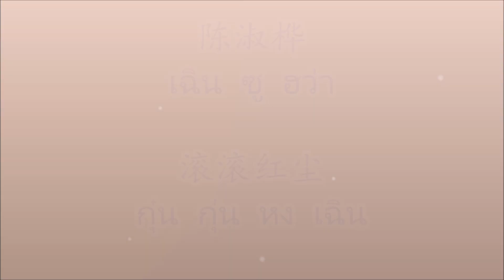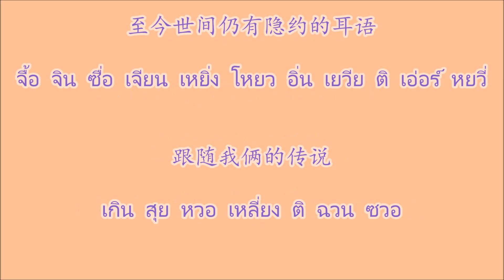滚滚红尘 กุ๋นกุ่นหงเฉิน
เพลงจีน 滚滚红尘 กุ๋นกุ่นหงเฉิน ศิลปิน 陈淑桦 เฉินซูฮว่า
滚滚红尘 กุ่นกุ่นหงเฉิน ในผงคลีคละคลุ้งแห่งโลกียโลก(โลกมนุษย์)  หากแปลกตรงๆ  คือ ฝุ่นแดงที่หอบพัดหมุ่นวนม้วน
 แต่ ฝุ่นแดง หรือ 红尘 หงเฉิน ฝุ่นแดง เป็นคำอุปมาอุปมัย หมายถึงกระแสแห่งโลก สังคมมนุษย๋ หรือ เรื่องราวบนโลกก็ได้
起初不经意的你
เริ่มแรกคือตัวเธอที่มิได้ตั้งใจเจตนา

和少年不经世的我
และฉันในวัยหนุ่มที่ยังผ่านโลกมาน้อย

红尘中的情缘
บุพเพสันนิวาสในโลกนี้

只因那生命匆匆不语的胶着
เป็นเพียงการผนึกแนบโดยไร้ถ้อยคำของชีวิตที่แสนสั้น

想是人世间的错
คิดแล้วน่าจะเป็นความผิดพลาดของชีวิตในโลกนี้

或前世流传的因果
หรือเป็นเพราะบุญกรรมที่ส่งทอดมาจากชาติปางก่อน

终生的所有
สิ่งที่มีอยู่ทั้งหมดในชีวิต

也不惜换取刹那阴阳的交流
ไม่เสียดายเลยที่จะขอแลกกับความสัมพันธ์ข้ามภพชาติเพียงชั่วขณะหนึ่ง

来易来去难去
มานั้นง่าย จากแสนยาก

数十载的人世游
การเที่ยวท่องอยู่ในชีวิตโลกย์หลายสิบปี

分易分聚难聚
แยกจากง่าย อยู่ร่วมยาก

爱与恨的千古愁
ความตรอมตรมแห่งความรักและความชังแสนยาวนาน

本应属于你的心
ดวงใจดวงที่ควรจะเป็นของเธอดวงนี้

它依然护紧我胸口
มันยังคงดูแลปกป้องแนบทรวงอกฉัน

为只为
เพื่อ...เพียงเพื่อ.

那尘世转变的面孔后的翻云覆雨手
มือที่สามารถม้วนปุยเมฆปิดบังฝนเบื้องหลังใบหน้าที่เปลี่ยนไปในโลกนี้

于是不愿走的你
และแล้ว เธอที่ไม่ยินยอมจะจากไป

要告别已不见的我
ก็จะต้องกล่าวอำลาต่อตัวฉันที่หายไปแล้ว

至今世间仍有隐约的耳语跟随我俩的传说
ตราบจนบัดนี้ยังคงมีเสียงกระซิบกระซาบแว่วดังติดตามตำนานของสองเรา

滚滚红尘里有隐约的耳语跟随我俩的传说
ในผงคลีฟุ้งแห่งโลกียโลกมีเสียงกระซิบกระซาบแว่วดังติดตามตำนานของสองเรา